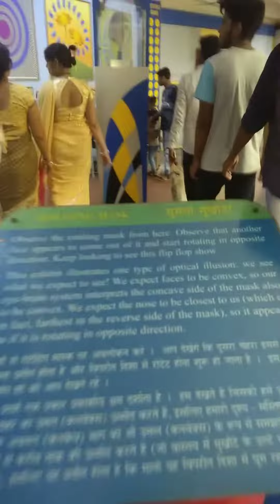Science city Kolkata 2018